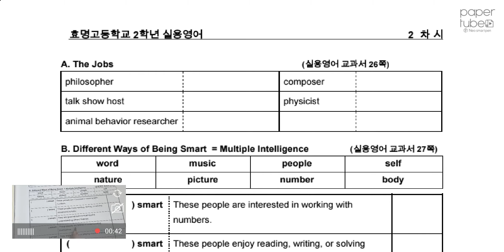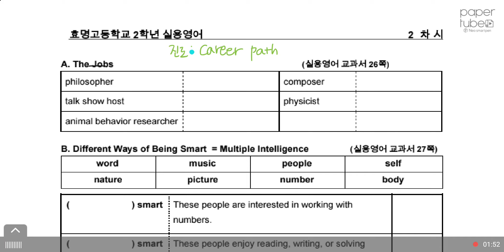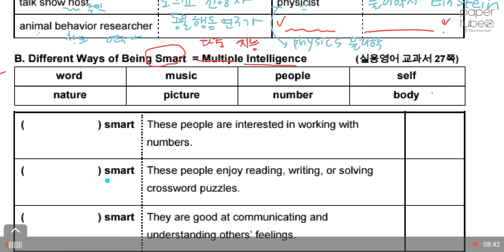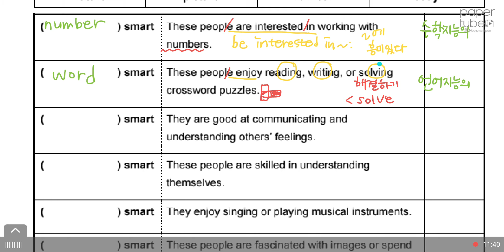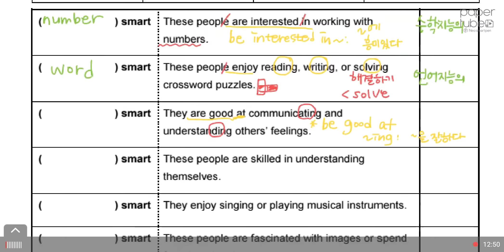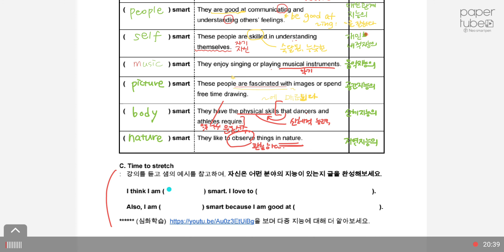효명고 실용영어 2020-2차시 수업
오늘은 자신이 가진 '지능'에 대해 이야기해봅니다. 피드백 환영! :)